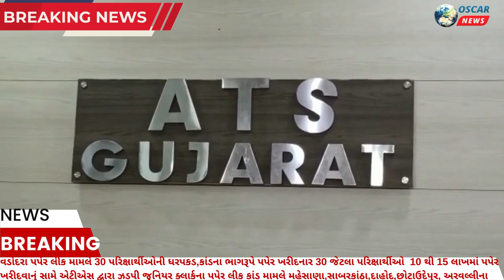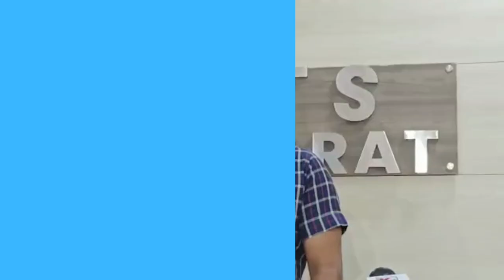વડોદરા પપેરલીક મામલે 30 પરિક્ષાર્થીઓની ધરપકડ,જુનિયર ક્લાર્ક પપેર લીકકાંડ મામલે દ્વારા ATS કાર્યવાહી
𝗟𝗮𝘁𝗲𝘀𝘁 𝗡𝗲𝘄𝘀:  30 પરિક્ષાર્થીઓની ધરપકડમાં 7 યુવતીઓ પપેર લીક કાંડ મામલે ગુજરાત એટીએસ દ્વારા મોટી કાર્યવાહી મહેસાણા, સાબરકાંઠા, દાહોદ, છોટાઉદેપુર, અરવલ્લીના હોવાનું જોવા મળ્યું છે. જેમના સામે એટીએસ દ્વારા કલમ 406, 409, 420 અને 120 બી હેઠળ ગુનો નોંધી આગળની કાયદેસરની કાર્યવાહી કરવામાં આવી છે. આ 30 પરિક્ષાર્થીઓની ધરપકડમાં 7 યુવતીઓ પણ હોવાનું સામે આવ્યું છે. આ પપેર લીક કાંડમાં એક પછી એક આરોપીઓના નામ સામે આવતા કાર્યવાહી તેજ કરવામાં આવી હતી જેમાં આ પરિક્ષાર્થીઓ દ્વારા એજન્ટ ભાસ્કર ચૌધરી પાસેથી 10 થી 15 લાખમાં પપેર ખરીદવાનું સામે આવ્યું છે. જુનિયર કલાર્ક પરીક્ષાના કોલ લેટર, કોરા ચેક, અસલ સર્ટિફિકેટ તથા અન્ય ટેક્નિકલ પુરાવાના કારણે ગુજરાત એટીએસ દ્વારા આ પરિક્ષાર્થીઓની ધરપકડ કરવામાં આવી છે. એટીએસ ડીવાયએસપી એસ એલ ચૌધરી દ્વારા આ કાંડ ને લઈ વધુ જાણકારી આપવામાં આવી હતી.

 ડોદરા ખાતે ખૂબ ચર્ચિત થયેલ જુનિયર ક્લાર્કના પપેર લીક કાંડ મામલે ગુજરાત એટીએસ દ્વારા મોટી કાર્યવાહી કરતા આ પપેર ખરીદ કરતા 30 જેટલા પરિક્ષાર્થીઓને ઝડપી પાડવામાં આવ્યા છે અને કાયદેસરની કાર્યવાહી કરવામાં આવી છે.

વિઓ: ગુજરાતમાં જુનિયર ક્લાર્કના પપેર લીક મામલે જોરદાર ગરમાવો જોવા મળ્યો હતો અને સરકારના કડક વલણ અને આદેશને જોતા આ આખા કાંડનો એકપછી એક પર્દાફાશ થવા લાગ્યો અને ગુજરાત એટીએસ દ્વારા તપાસનો દોર ઊંડાણપૂર્વક ચલાવવામાં આવ્યો ત્યારે આ કાંડના ભાગરૂપે પપેર ખરીદનાર 30 જેટલા પરિક્ષાર્થીઓને એટીએસ દ્વારા ઝડપી લેવાયા છે જેમાં મોટાભાગના મહેસાણા, સાબરકાંઠા, દાહોદ, છોટાઉદેપુર, અરવલ્લીના હોવાનું જોવા મળ્યું છે. જેમના સામે એટીએસ દ્વારા કલમ 406, 409, 420 અને 120 બી હેઠળ ગુનો નોંધી આગળની કાયદેસરની કાર્યવાહી કરવામાં આવી છે. આ 30 પરિક્ષાર્થીઓની ધરપકડમાં 7 યુવતીઓ પણ હોવાનું સામે આવ્યું છે. આ પપેર લીક કાંડમાં એક પછી એક આરોપીઓના નામ સામે આવતા કાર્યવાહી તેજ કરવામાં આવી હતી જેમાં આ પરિક્ષાર્થીઓ દ્વારા એજન્ટ ભાસ્કર ચૌધરી પાસેથી 10 થી 15 લાખમાં પપેર ખરીદવાનું સામે આવ્યું છે. જુનિયર કલાર્ક પરીક્ષાના કોલ લેટર, કોરા ચેક, અસલ સર્ટિફિકેટ તથા અન્ય ટેક્નિકલ પુરાવાના કારણે ગુજરાત એટીએસ દ્વારા આ પરિક્ષાર્થીઓની ધરપકડ કરવામાં આવી છે. એટીએસ ડીવાયએસપી એસ એલ ચૌધરી દ્વારા આ કાંડ ને લઈ વધુ જાણકારી આપવામાં આવી હતી.

 બાઈટ: એસ એલ ચૌધરી Dysp ATS